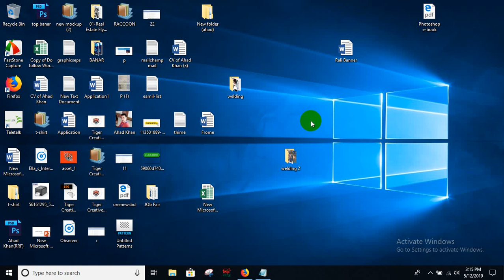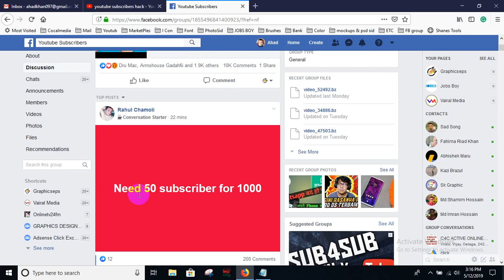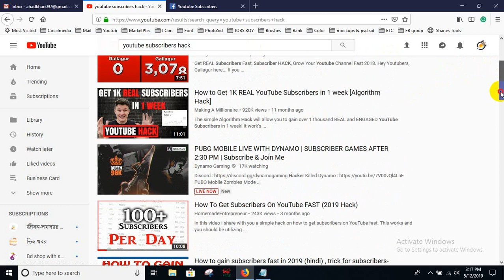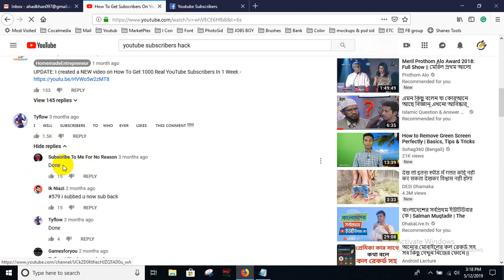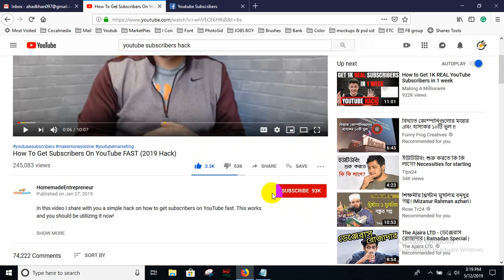How to Get 1K YouTube Subscribers Hack 2019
Free Logo Download